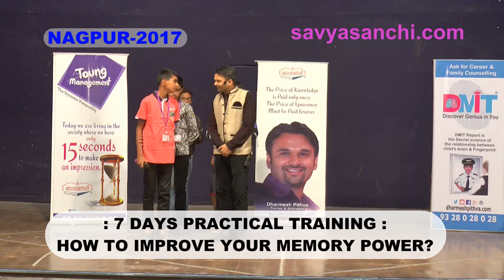Demo After Dharmesh Pithva's Training By Tushar Sanodiya Nagpur 2017